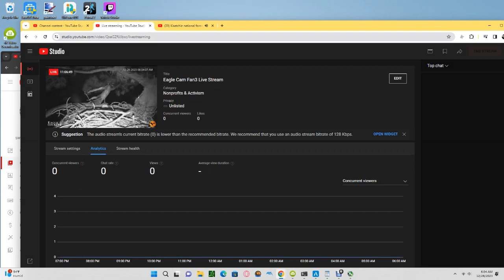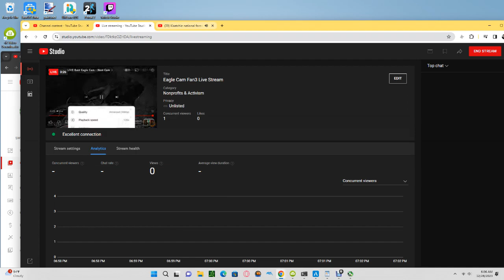Kisatchie National Forest E-3 Bald Eagles 12/28/2023 06:04